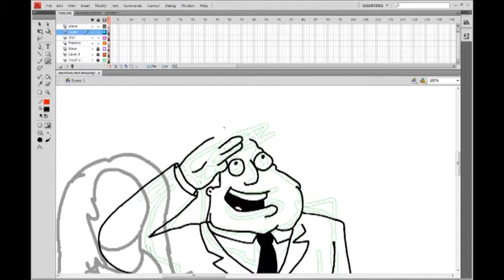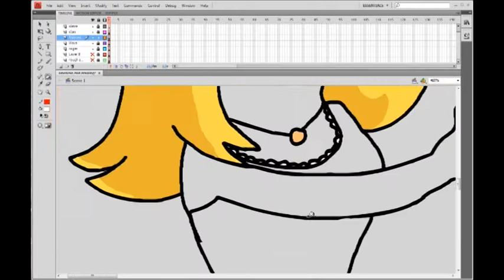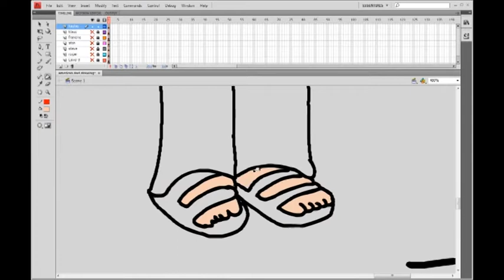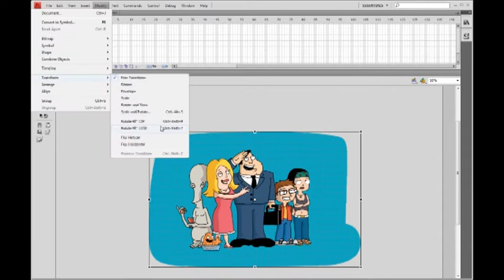American dad speed drawing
a bad attempt at drawing the smith family from american dad